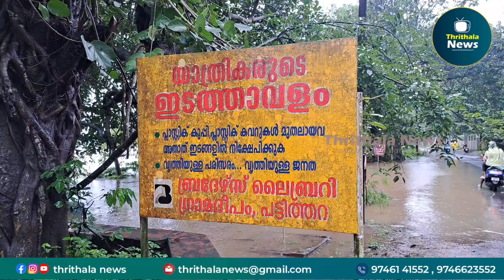പട്ടിത്തറ ചിറ്റപ്പുറം മില്ല് പടിയിൽ നിളയോരത്ത് റോഡിലേക്ക് വെള്ളം കയറിയപ്പോൾ